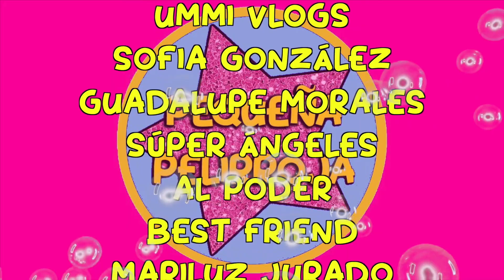EXHIBICION GIMNASIA RÍTMICA NIÑAS | GIMNASIA RITMICA ARTISTICA | FIESTA de VERANO NIÑA GIMNASTA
🌈HOLA BICHITOOOS, QUE TAL ESTÁIS?? HOY OS TRAIGO UN VLOG DE UN DIA CONMIGO EN EL ENTRENAMIENTO DE GIMNASIA RITMICA, GIMNASIA ARTISTICA, NO OS PERDÁIS EL FINAL PORQUE ESTO CONTINUUUAAAAA.
🌸ESTAD ATENTOS A NUESTRO INSTAGRAM PORQUE VAMOS HACER EL VIDEO MIS SEGUIDORES ELIGEN MI DIA 🌸@MIPEQUEPELIRROJA
Si te ha gustado este vídeo , no te olvides de SUBSCRIBIRTE 👇🏽 y dale a la 🔔🔔 para no perderte ninguno de los vídeos!!

Muchas gracias por tanto cariño🤗 y Bienvenido a los nuevos Bichitos 😍Sois los mejores BICHITOS 💗!!!

Muchos besitos 😘😘😘 y achuchones 🤗,
Fdo: La Pequeña pelirroja!

Mi día a día y muchos momentos muy divertidos 👇🏽👇🏽👇🏽👇🏽

👉🏼 MUSICAL.LY: @pequeñapelirroja